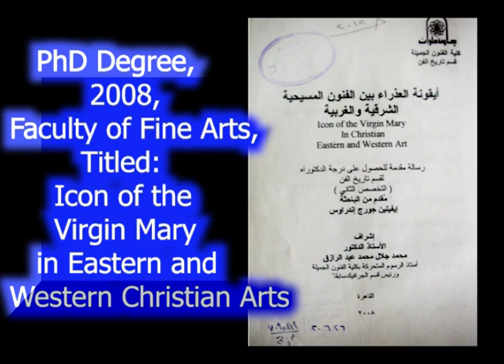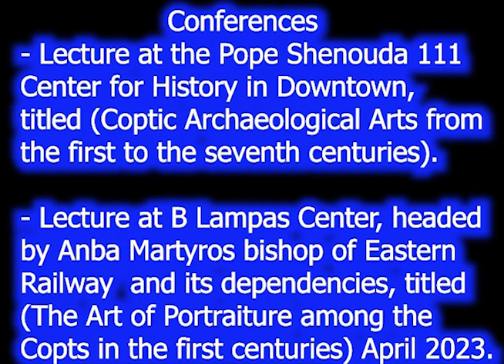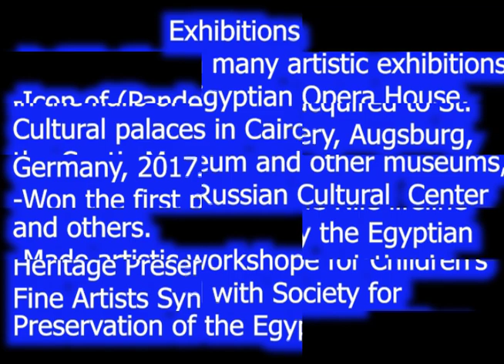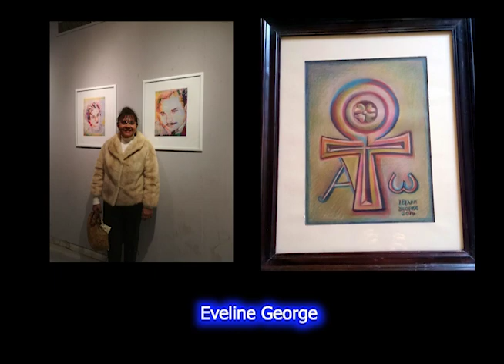Biography on Eveline birthday 2024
It was mentioned in this video persons, institutions , universities, conferences, newspapers  and scientific journal, and magazines as well as media which are interested in Coptic Studies.